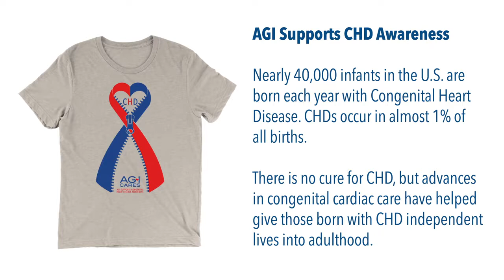Congenital Heart Disease 2021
To support Mended Little Hearts of Southwestern PA, we designed special t-shirts to raise awareness for those little hearts and families affected by Congenital Heart Disease.